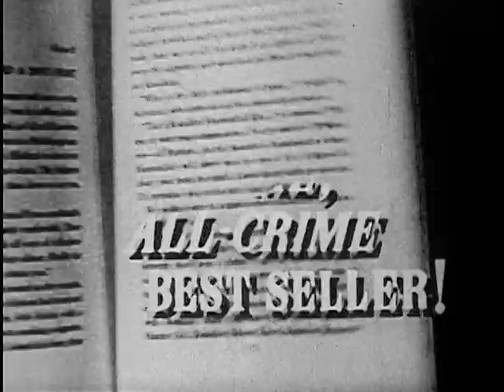AND THEN THERE WERE NONE Original 1945 British release trailer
This is the British adaptation of the 1945 original theatrical trailer to Rene Clair's AND THEN THERE WERE NONE. The British release title was changed to Christie's original title to the play. For obvious reasons the title cards have been partially masked. This is the only copy of any trailer for this film that I have ever seen. This is a telecine from my 16mm print. ** Discretion is requested when commenting on the unfortunate title change.